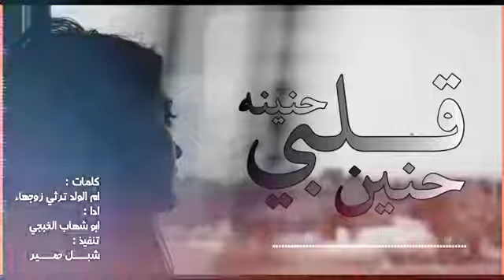جديد وحصري ابو شهاب الخبجي=حنين قلبي حنينه=كلمات ام الولد=اجمل شيله 2021م/